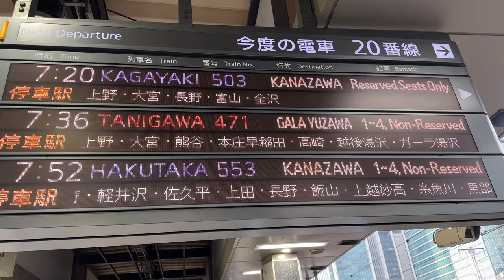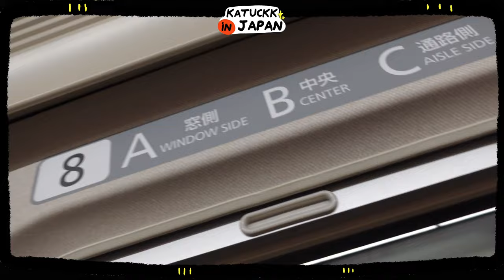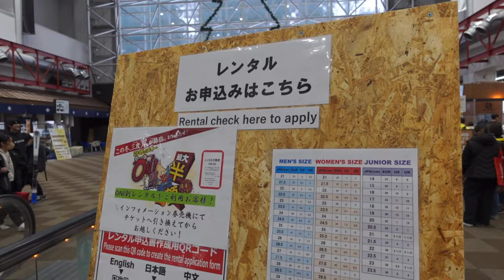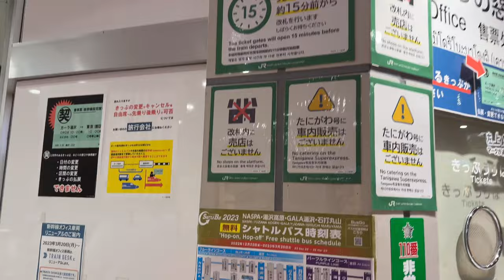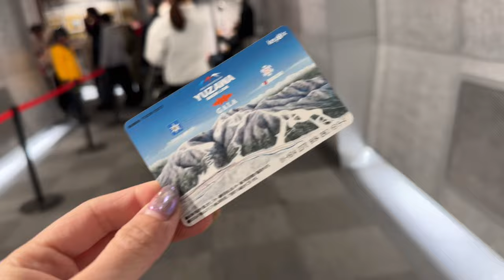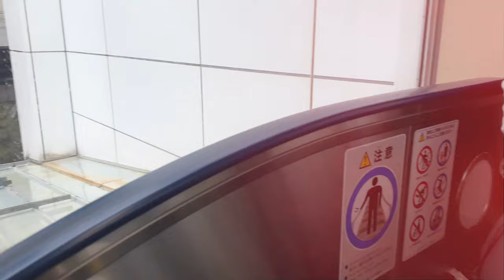เที่ยวญี่ปุ่น ลานสกี Gala Yuzawa ไปจาก Tokyo นั่งชินคันเซ็นแค่ 1 ชม. หิมะตกด้วย | katuckkt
มาแล้วทุกคน ลานสกี Gala Yuzawa 1 วัน กิจกรรมแน่น ใครไป Tokyo ห้ามพลาดน้า เดินทางสะดวกมาก นั่ง shinkansen 1 ชั่วโมงนิดๆ ใครมีแพลนไปญี่ปุ่น โตเกียวไปตามกันค่า สนุกมาก หิมะตอนนี้ยังมีอยู่ถึงประมาณเดือน เมษา , ต้นพฤษภา นะคะ ไปเล่นสกี , หิมะ กันค่า กิจกรรมแน่นๆ แค่ชมบรรยากาศก็คุ้มแล้วทุกคนน ใครมีอะไรสอบถาม comment ไว้นะคะ อยากให้ทำคลิปอะไรลองเม้นท์ไว้นะคะ เจอกันคลิปหน้าค่า💖